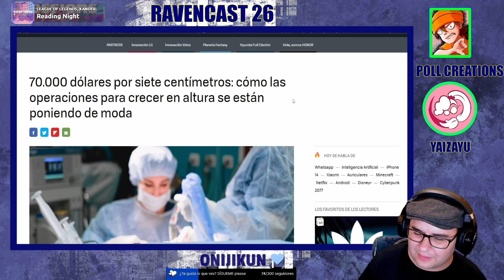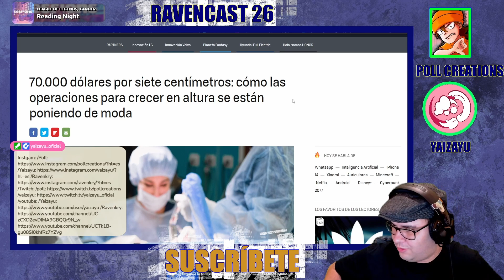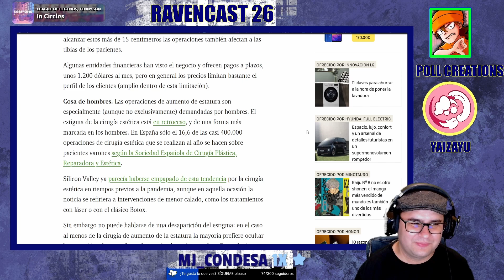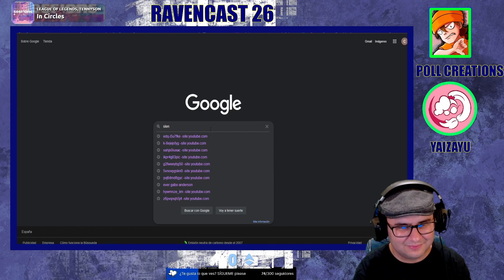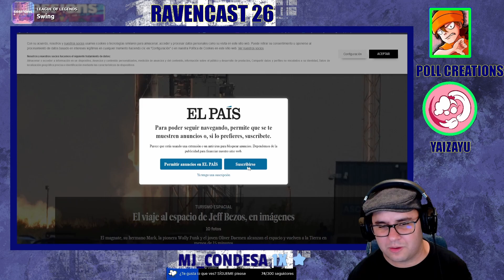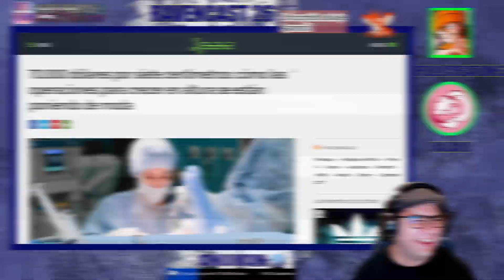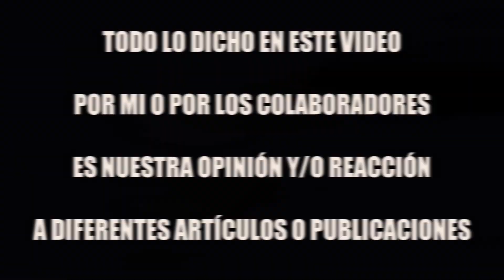CRECEN de 7 a 15 cent. de altura / La OPERACIÓN estetica de moda en los HOMBRES / Ravencast 26.2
Este es un fragmento extraído de mi podcast de la plataforma morada

CANCIONES:
Song title: Sessions: Vi | Creator-Safe | Música de Riot Games
Passengers
Sage
Hollow
New Space
Sinnr Geode
Reading Night
In Circles
Swing 24
Home is where my heart is
Lota
Manifold
Mechanical Ivy
Who are you
Recall
Abovve
Golden
I exist
Waiting
Otxhello feels
funkgroove
Sashimi
Midnight coffee
Weekends
Daffodil
Afterglow
Growing Flowers
Finally Home
First Light
Who is here
Infinite
Trinity
Forever
Breathe
Woodpecker
Lights Out
Breathing break

Artists:
Seguid a los artistas:

Courtesy of Riot Games: (33) Sessions: Vi | A Creator-Safe Collection | Riot Games Music - YouTube